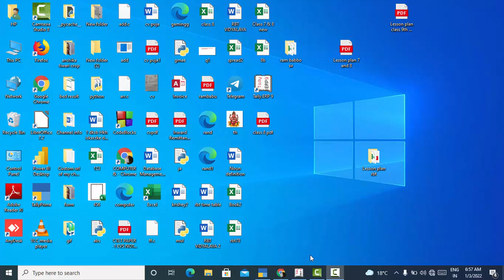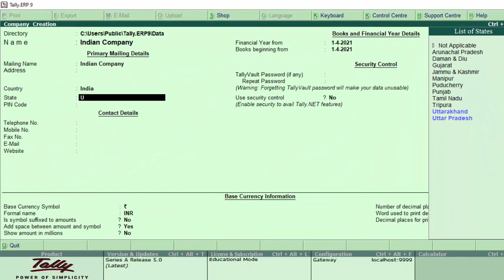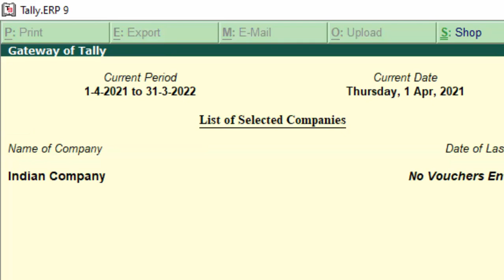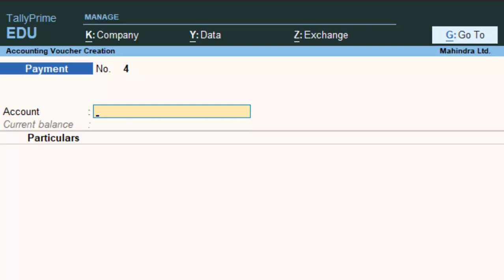Compare Between Tally ERP-9 and Tally Prime Single Entry and Double Entry@COMPUTEREXCELSOLUTION